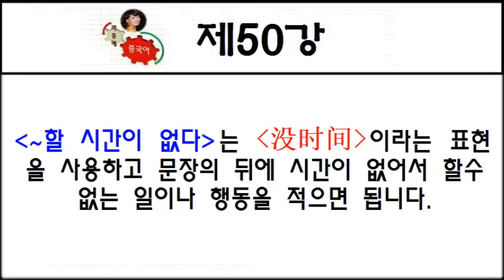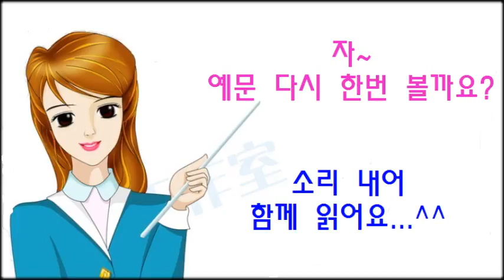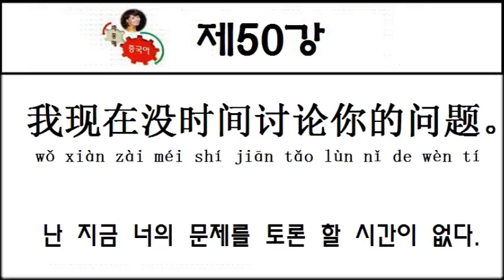패턴중국어 50 (__)할 시간이 없어요. 没时间(__) /중국인들이 많이 쓰는 예문으로 패턴 쉽게 외우기/예문시간링크로 반복연습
오늘의 예문 시간링크 (숙제정답은 댓글창에 있어요^^)
🌺~할 시간이 없어요.
🌺没时间~
(~할 시간이 없다)는 (没时间)이라는 표현을 사용하고 문장의 뒤에 시간이 없어서 할수 없는 일이나 행동을 적으면 됩니다.
🌺예문
0:22
0:22
我没时间去看那部电影。
wǒ méi shí jiān qù kàn nà bù diàn yǐng
난 그 영화를 보러 갈 시간이 없다.
 0:37
0:37
我现在没时间跟你聊天。
wǒ xiàn zài méi shí jiān gēn nǐ liáo tiān
난 지금 너랑 잡담 할 시간이 없다.
0:52
0:52
我没时间听你的借口。
wǒ méi shí jiān tīng nǐ de jiè kǒu
나 너의 핑계를 들을 시간이 없다.
1:05
1:05
我现在没时间讨论你的问题。
wǒ xiàn zài méi shí jiān tǎo lùn nǐ de wèn tí
난 지금 너의 문제를 토론 할 시간이 없다.
1:22
1:22
오늘의 단어
聊天 liáo tiān: 잡담,한담, 채팅(하다)
借口 jiè kǒu : 구실, 핑계
讨论 tǎo lùn : 토론(하다)
1:43
1:43
전체 예문 다시 소리내어 따라읽기 발음연습
2:19
2:19
🌺오늘의 숙제🌺
주어진 중국어단어 배열중 다음 한국어문장의 뜻을 정확히 표현한 것은?

그는 나처럼 이렇게 너를 돌볼 시간이 없어.

1.这样 zhè yàng : 이렇게
2.象 xiàng : ~처럼
3.他 tā : 그
4.照顾 zhào gù : 돌보다
5.你 nǐ : 너
6.没时间 méi shí jiān : 시간이 없다.
7.我 wǒ : 나

A: 3671245
B: 3614527
C: 3627145
D: 3645127